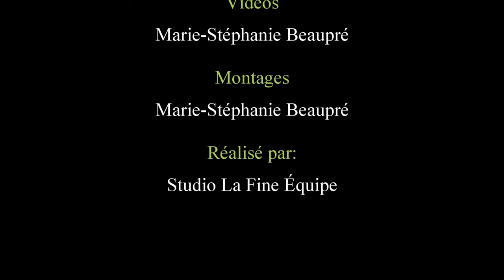Tires de 4x4 du Festival La grande Virée de Saint-Jean-de-Dieu Édition 2024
Les vrais de vrais sont en piste pour les Tires de 4x4 sur asphalte du Festival La Grande Virée de Saint-Jean-de-Dieu.